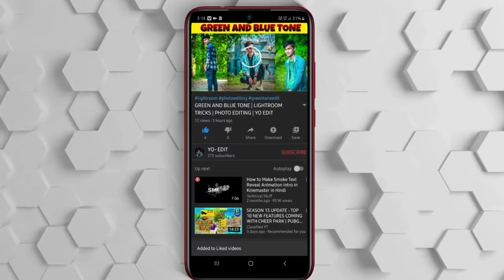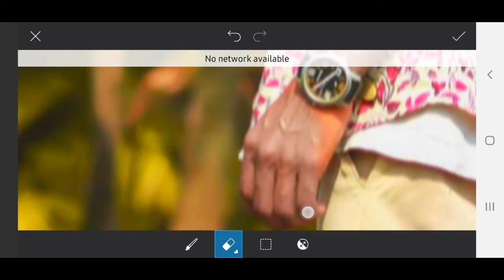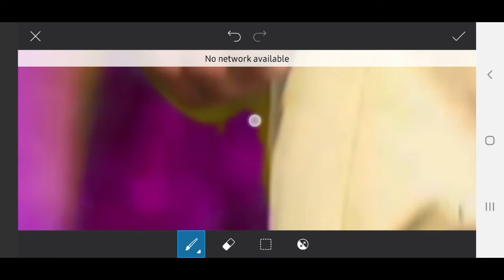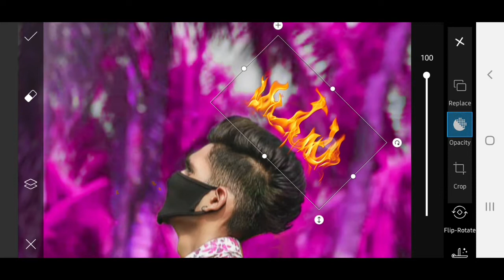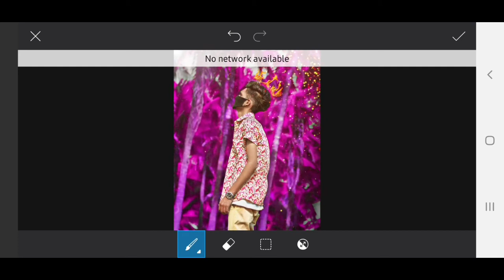Picsart Editing Background Colour Change || Picsart Moody Purple Editing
🔥YO EDIT🔥